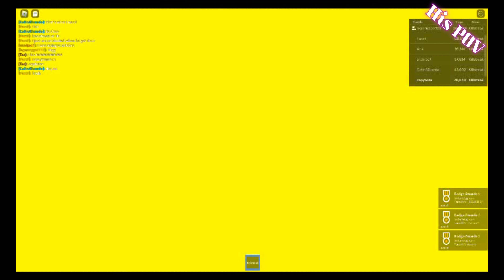Getting 1000 kills in Slap Battles kill streak only (Roblox Slap Battles)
In this video, I'll show you how I got 1000 kills in Slap Battles kill streak only. It was HARD and took so long, but I managed to do it! And hackers made it even harder, but i did it. and thank you if you watched to the end!

Roblox group
legonugget's nuggets